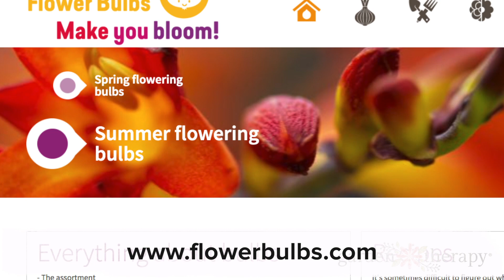Surprising Frontline Workers with Flowers | Random Gifts of Flowers Part 2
For part 2 of Random Gifts of Flowers, I wanted to surprise some frontline workers with some much-deserved flower joy. I gave all the delivery workers in my life a bouquet of summer flowers and two packs of summer-flowering bulbs: one for themselves and one to share with a friend. Watch and see the surprise and delight on their face!

Thanks a ton to our sponsor, I was part of their spring project to spread the word that flowers make people happy and it was such a joy to see the delight on people's faces when they received their flower bulbs!